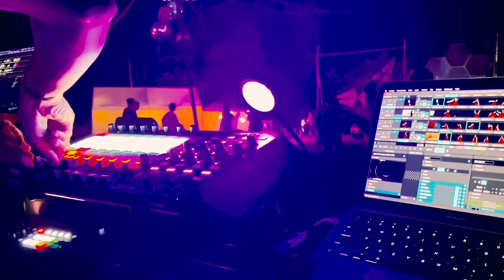VJ MARNI vs KanKeey aka TSUYOSHI 2022.09.10 -天竺 tenjiku 2022 -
天竺-Tenjiku-2022

🙏THX ALL🙏

🎥BEST PLAY DIGEST🎥

MARNI ＋ KanKeey aka TSUYOSHI

ARAKAN Blast Combinartion

DJ : Kankeey aka TSUYOSHI
VJ : MARNI
LASER : LASERFLY

💃Thanks
VJ MOVIE DANCER : Izumi Nishi

🎥Special Thanks
MOVIE : Keita
MOVIE : KAGRA